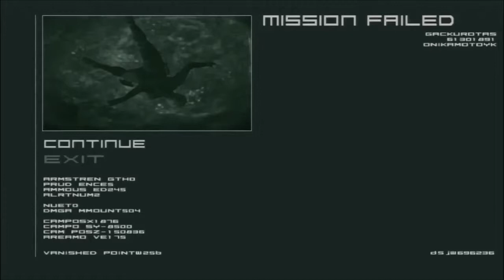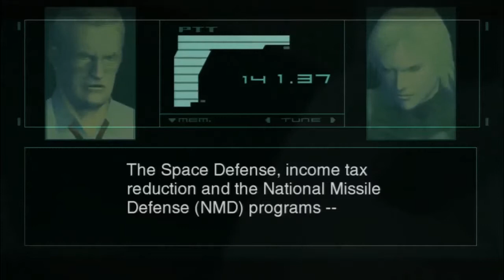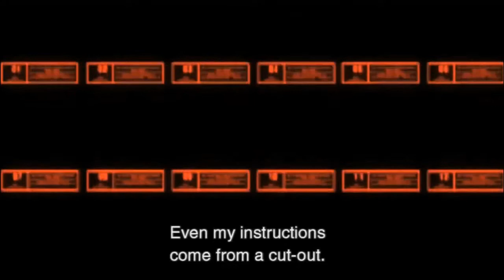CiB Plays Metal Gear Solid 2 - Played by Trevor - PART 11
Water is easily the worst part of this game, well at least until...